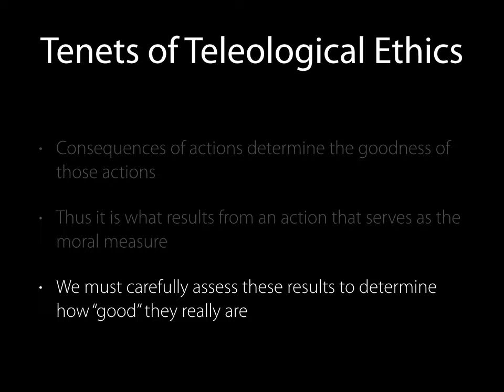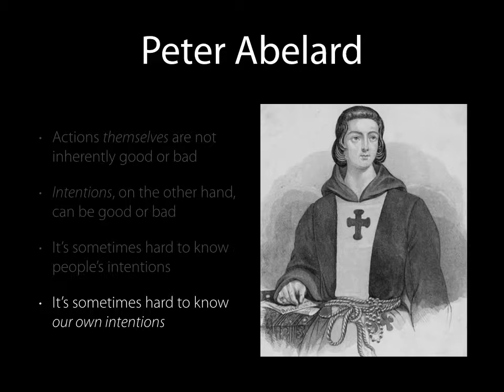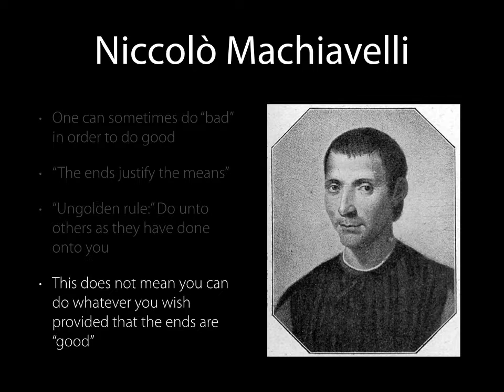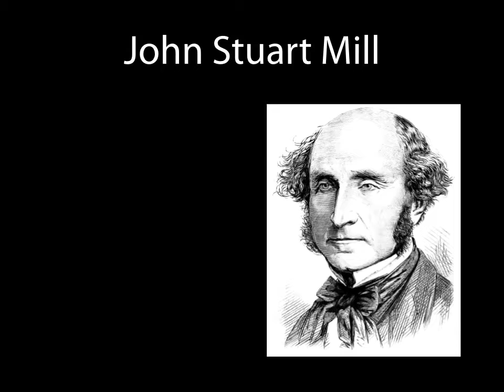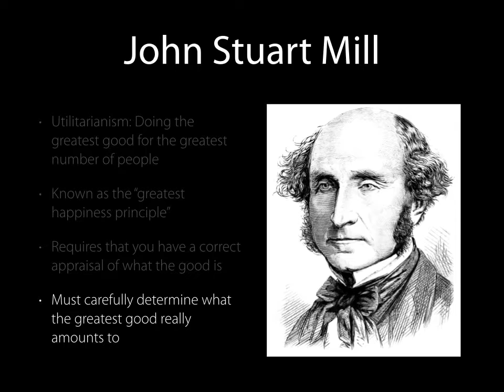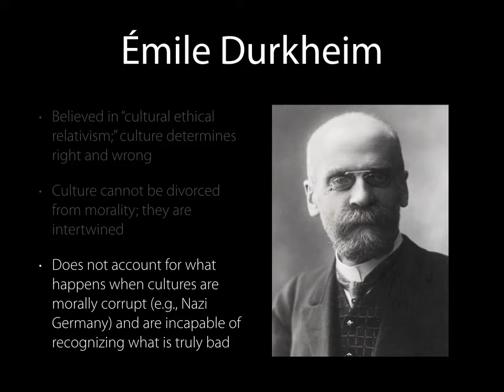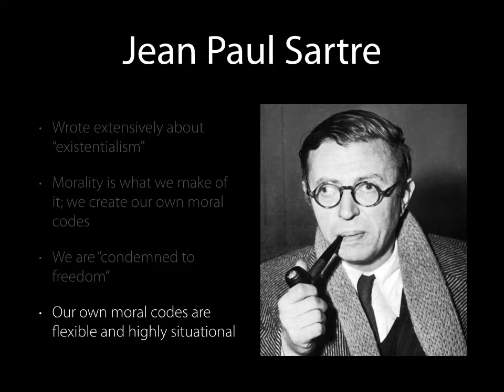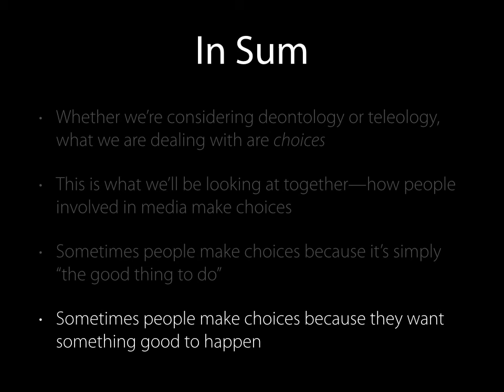Teleology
Video lecture on features of teleological moral philosophy